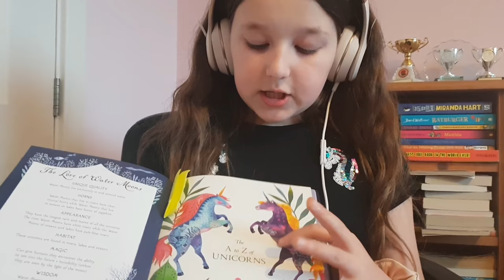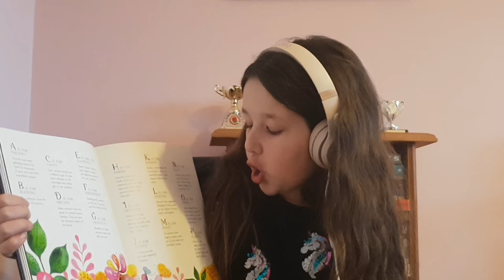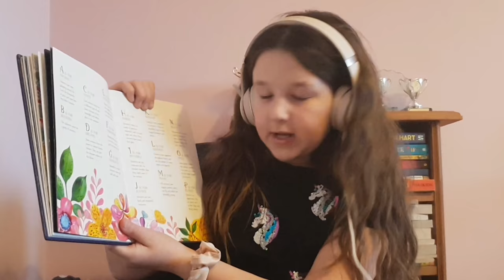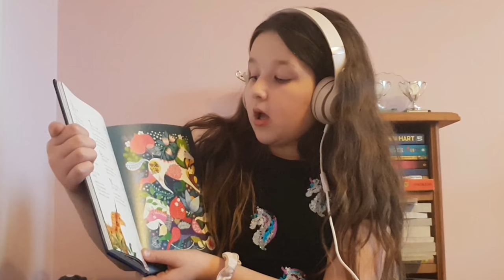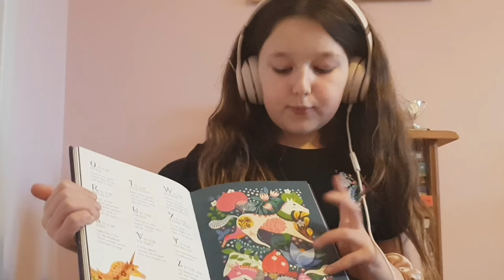ASMR For Kids! Whispered Reading Tapping!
ASMR, 9 yr old sends you to sleep! whispered Reading.Tapping, Soft Spoken, whisper!

Hey Everyone, I thought I'd try something different in today's video.
I have been having nightmares lately, Listening to ASMR has really helped me relax before before & I've managed to fall in to a more deep sleep.
I was so impressed with how these Asmr videos have helped me, that I thought I'd share one myself.
Please bare in mind that I'm not an AMRStist, I don't have a Mic or the experience in this, I am literally new to it all myself.
I love reading my Unicorn handbook & hope you enjoy listen to some of the A-Z facts about them too!

If you enjoy this kind of video and would like me to do more then please let me know.

Lots of Love Leyla 💜